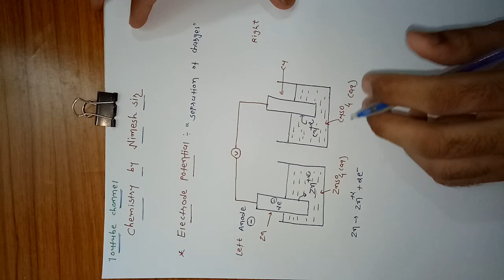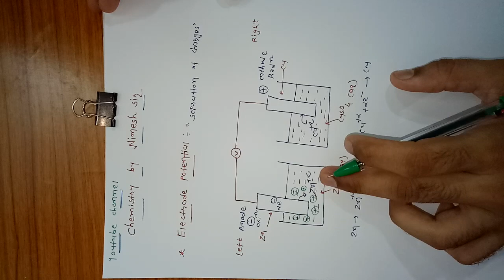"Electrochemistry"(L-12) | Electrochemical Cell ( Electrode Potential ) | Basics For NEET JEE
"Electrochemistry"(L-12) | Electrochemical Cell ( Electrode Potential- વિદ્યુતધ્રુવ પોટેન્શીયલ ) | Basics  NEET  JEE